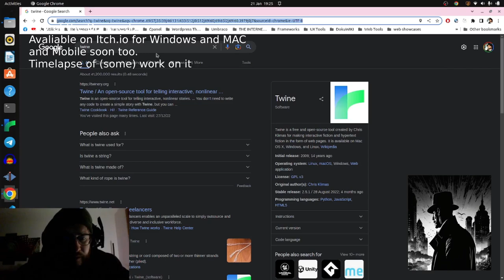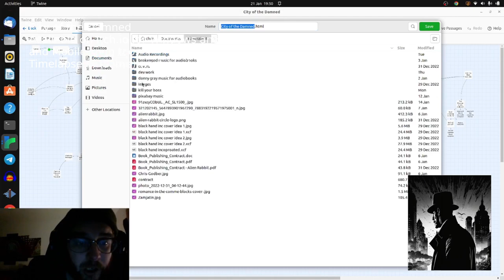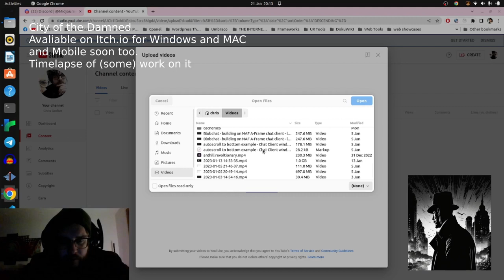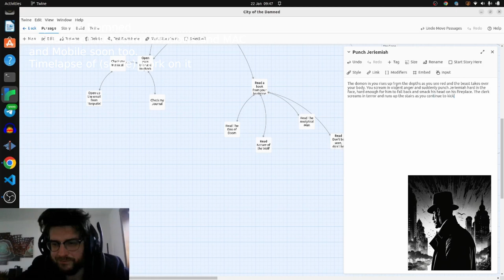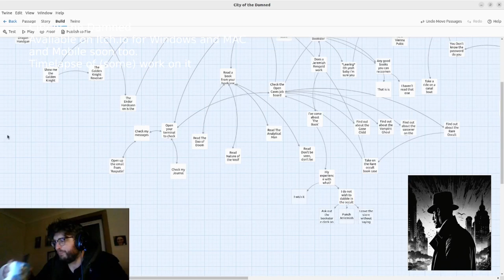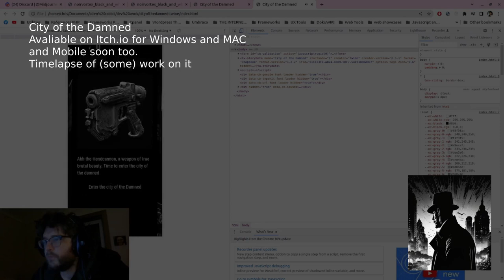All work and no play makes Godber insane. [City of the Damned TIMELAPSE]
Timelapse of a developer almost going insane making the new Alien Rabbit Game City of the Damned

Will be patched soon but if you buy it now you get all the builds also when it goes to mobile and its only 8 pounds which helps me and Alien Rabbit to grow as a company and produce more games and open source tools for programmers and designers.